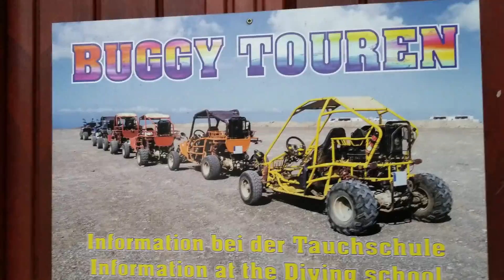Mallorca 2018 - Kurzurlaub Teil 2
Der zweite Teil unseres Kurzurlaubes in Mallorca. Diesesmal in Cala Dor. Es waren sehr schöne Tage.